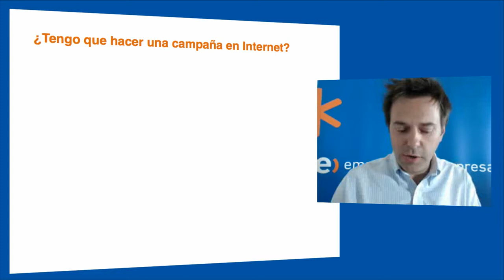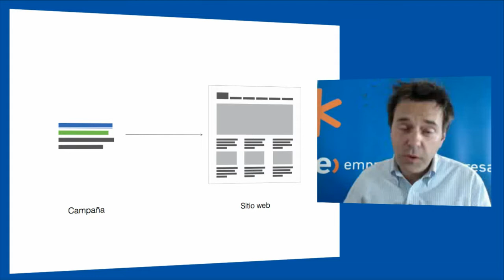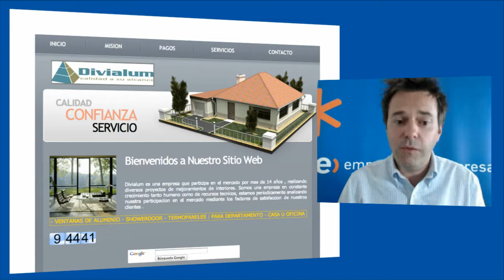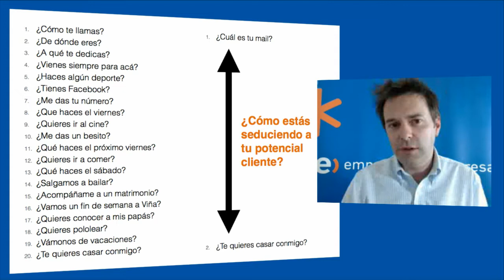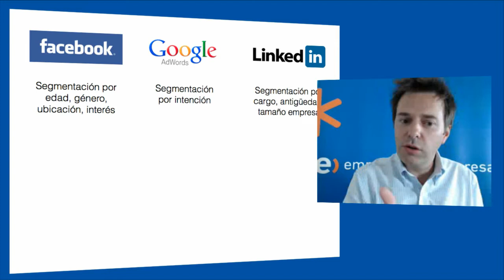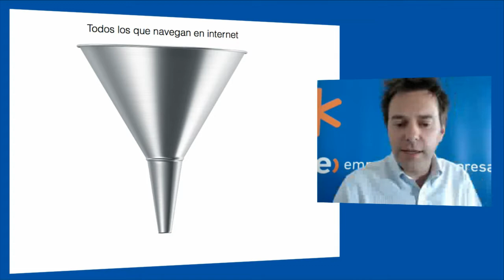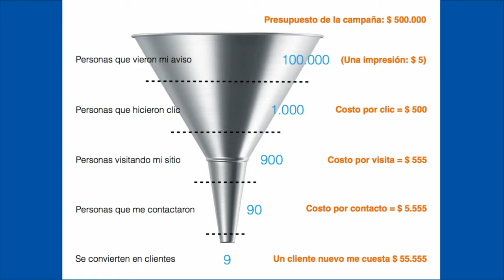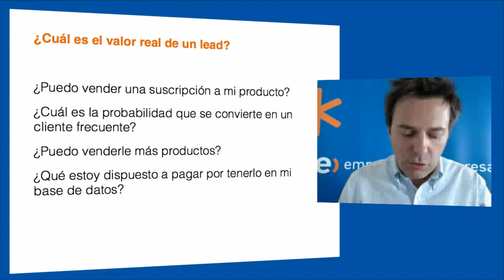Cursos CLIC - ¿Cómo vendo más en Internet?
¡Las PyMEs quieren vender en Internet! Pero, ¿cómo hacerlo? Hay que contratar a alguien, ver eso de pagar a google usar keywords, y otra cantidad de términos que no se entienden. En este curso CLIC te enseñaremos el proceso para optimizar tus campañas de ventas en internet, para que te inspires en convertirlo en el canal con mayor crecimiento de ventas.